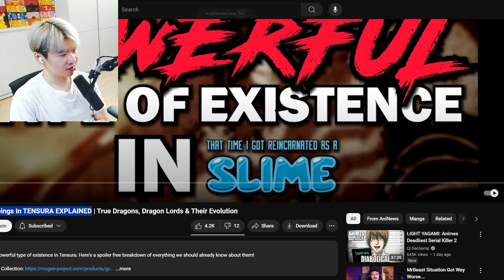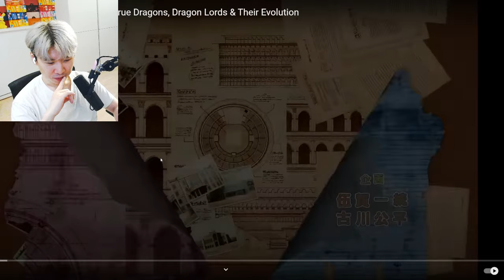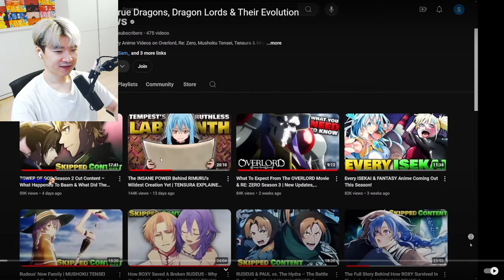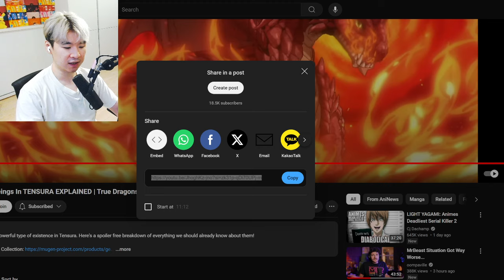True Dragons, Dragon Lords & Their Evolution | Reacting to AniNews